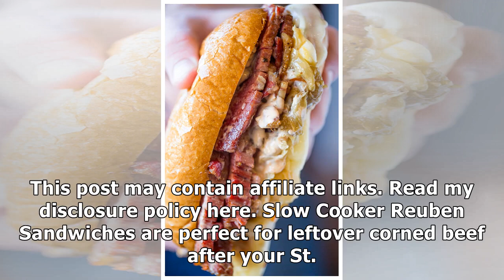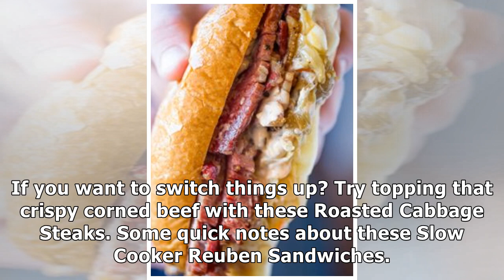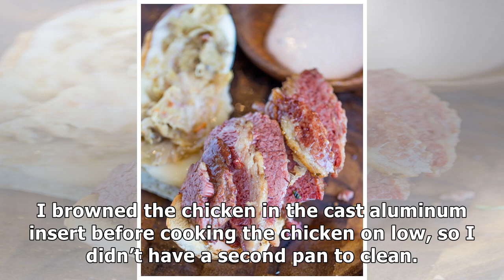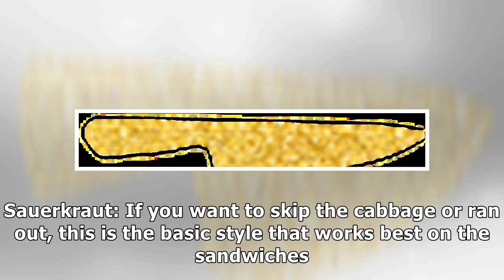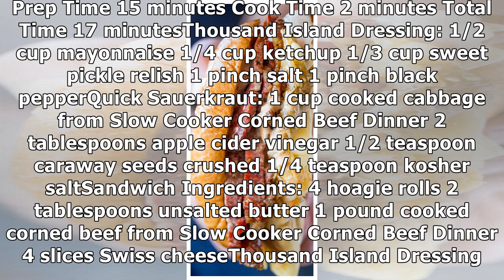Slow Cooker Reuben Sandwiches